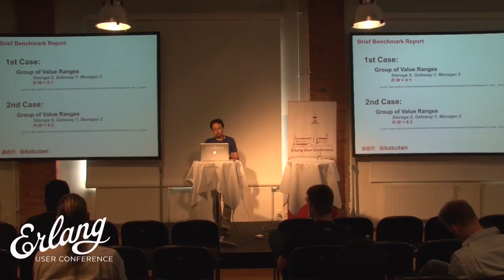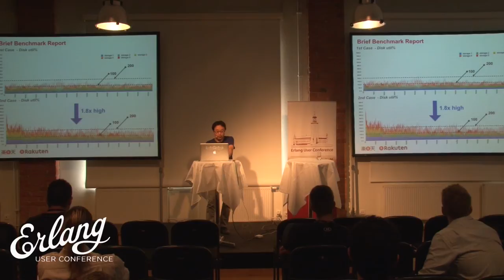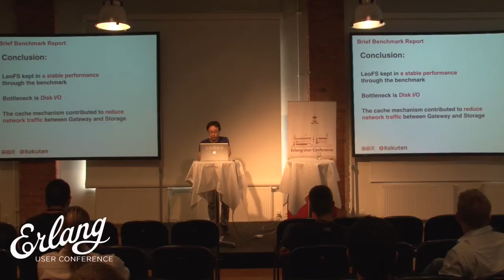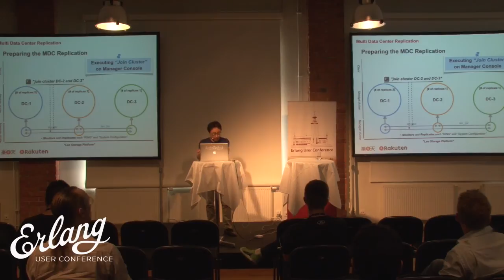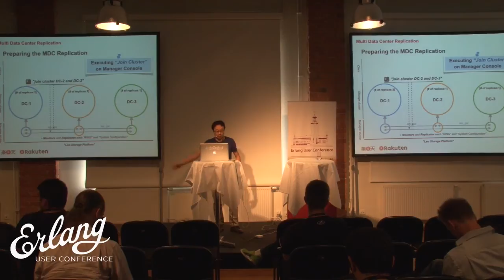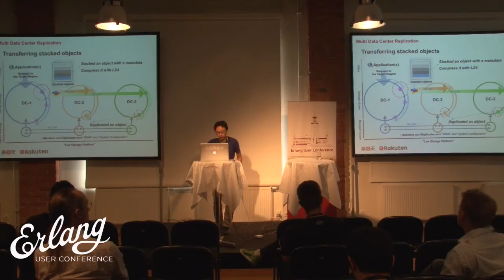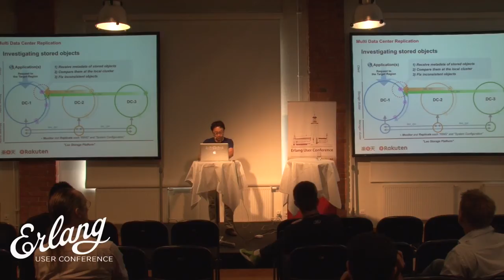Yosuke Hara - Scaling and High Performance Storage System: LeoFS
LeoFS is an unstructured data storage for the web and a highly available, distributed, eventually consistent storage system. Organizations are able to use LeoFS to store lots of data efficiently, safely, and inexpensively. He will present the design and architecture of LeoFS as well as demonstrate how developers are easily able to run and manage LeoFS in their environments. Also, from Hiroki Matsue as the leader of LeoFS's support team, he will introduce how his team administer LeoFS in Rakuten for 7min.

Resources:

LeoFS website

LeoFS repository

Talk objectives:

To give a deep understanding of LeoFS

Target audience:

Web developers who want to use high-performance and high-reliability storage system

Architects and project managers who want to discover highly reliable S3-compatible object storage system